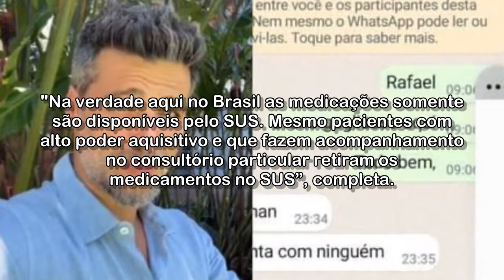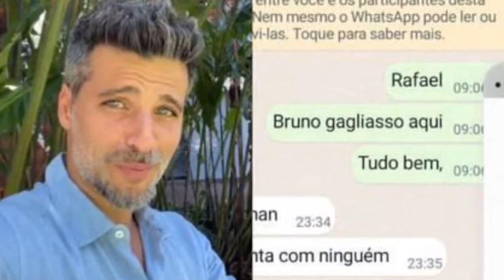Aumento de casos de Aids entre jovens de 13 a 25 anos no Brasil preocupa, alerta especialista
No Dia Mundial de Luta contra Aids, celebrado em 1° de dezembro, especialista diz que não avista, no médio prazo, uma cura definitiva ou uma vacina para combater o vírus. Mas diz que os avanços no tratamento foram muito grandes e hoje quem recebe um teste positivo de HIV pode ter a mesma expectativa de vida de quem não tem o vírus. A preocupação maior é o contágio entre jovens, que vem crescendo.

Acessado em: 1 de dezembro de 2021 às 13:03